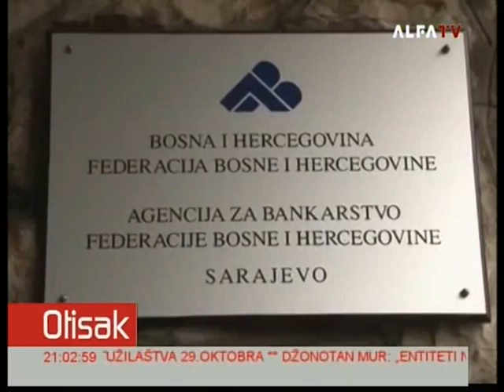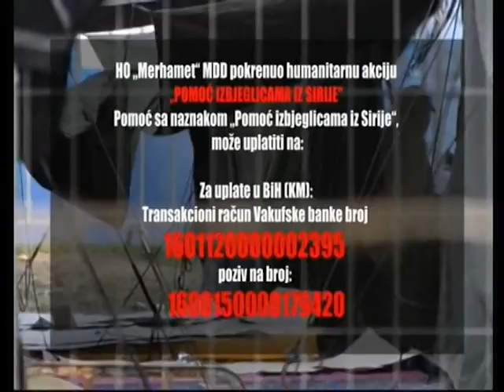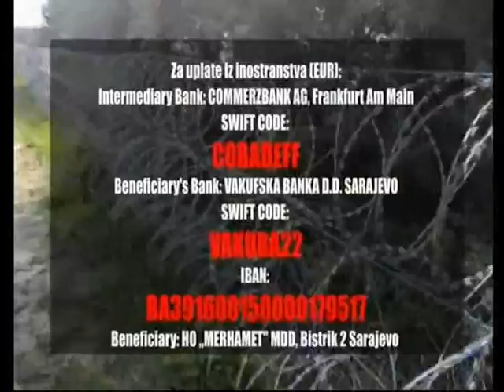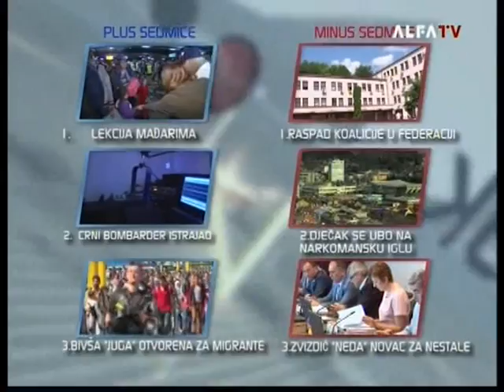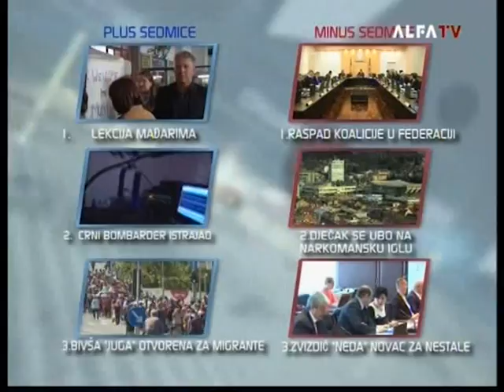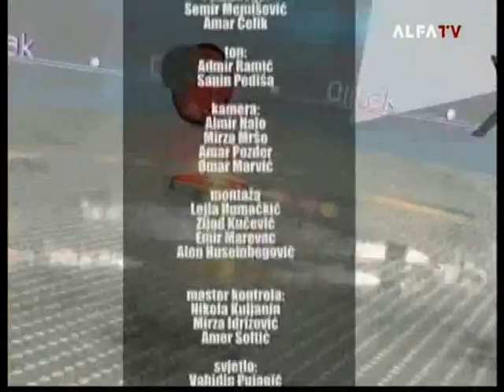OTISAK 11 09 2015 GOST NERMIN PEĆANAC @ TV ALFA